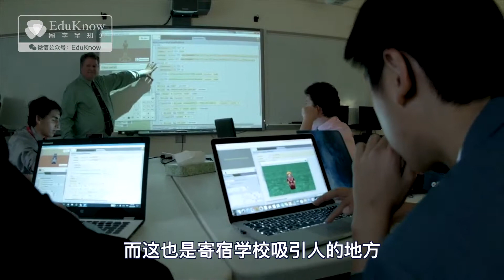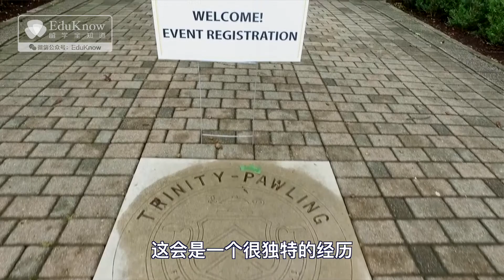How to get into American high school if you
"Ni says" is a talk show hosted by Nini, ex-CNN producer invited by Eduknow. It first went on air on December 7, 2017. The program aims to analyze the trap in the application process of American high schools, review the top ranked schools, and sharing with you successful stories of ordinary children.